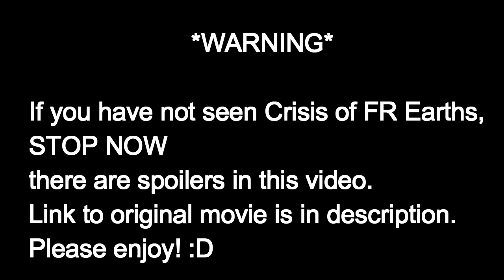Wicked Ones - A Crisis of FR Earths Tribute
We are back folks! Expect content to return and please, check out FandomReactions movie, Crisis on FR Earths before watching this! Happy to be back, the move went really well. Thank you everyone for being patient with us. See you guys later, content to come this week!